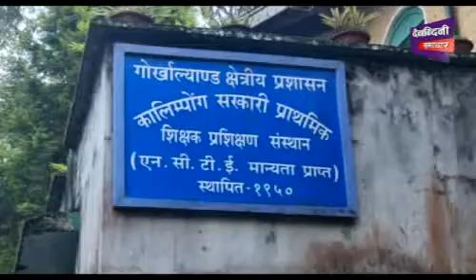DAINANDINI NEWS 04 SEP 2019